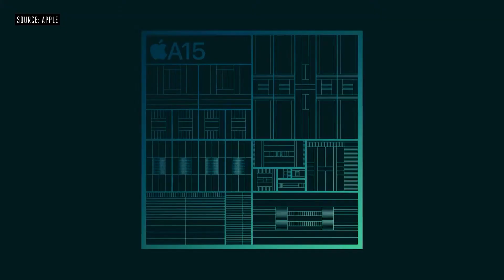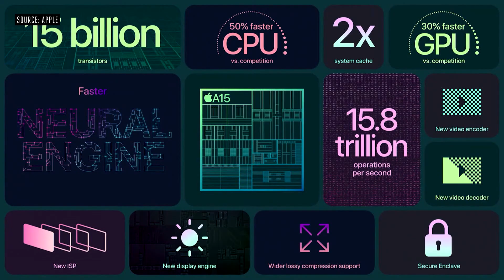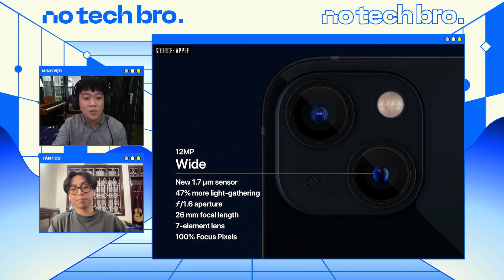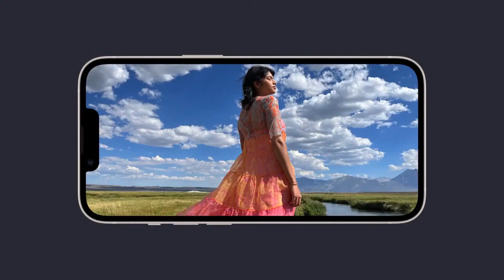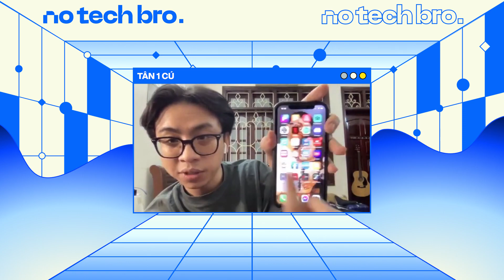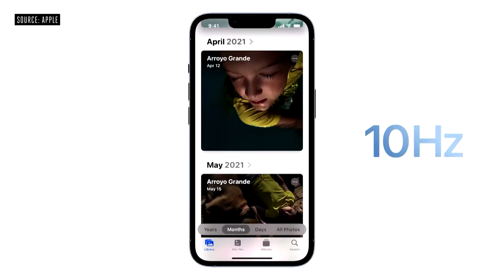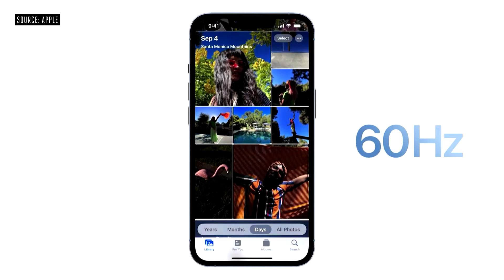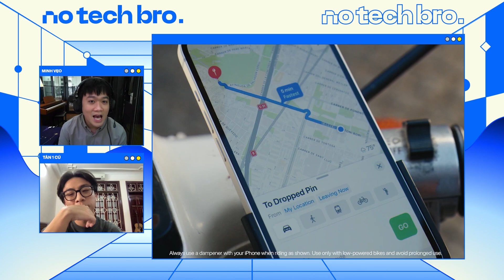No Tech Bro #1 - Cùng Minh Vẹo và Tân Một Cú tìm hiểu xem có gì hot với iPhone 13?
No Tech Bro Show - Chương trình dành cho người không biết gì về công nghệ

Xuyên suốt show là hành trình tìm hiểu các vấn đề, sự kiện, ứng dụng công nghệ của Minh Vẹo (Welax), giúp các bạn đi từ Low Tech đến Hi Tech. Chương trình có sự tham gia của những khách mời thân quen trên màn hình vi tính/di động, ví dụ các Reviewer khét tiếng hoặc những KOL xôn xao mạng xã hội...
☆ Vui lòng không reupload video của Kênh14
☆ Mọi vấn đề liên quan đến bản quyền vui lòng email